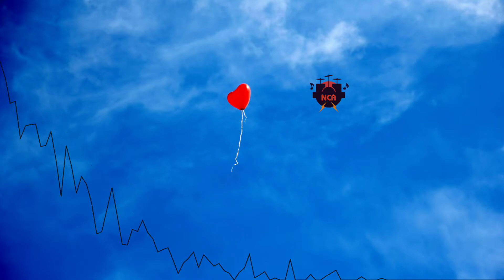Allabout - Lauren Duski - freemusic ( Vlog No Copyright Audio )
🎵 Track Info:
Title : Allabout
Artist : Lauren Duski
Genre : Country & Folk
Mood : Dramatic

Audio: Allabout - Lauren Duski
Audio provided by Vlog No Copyright Audio.